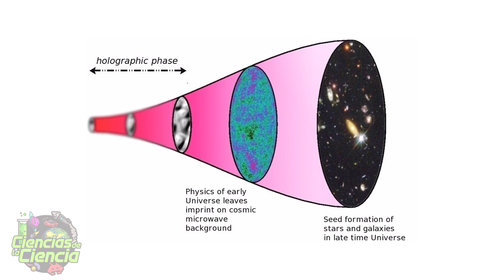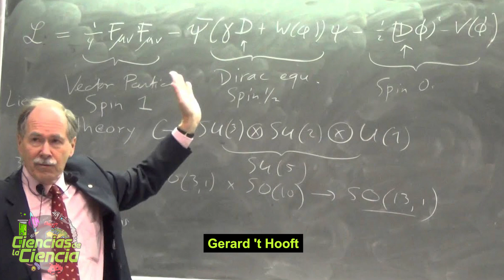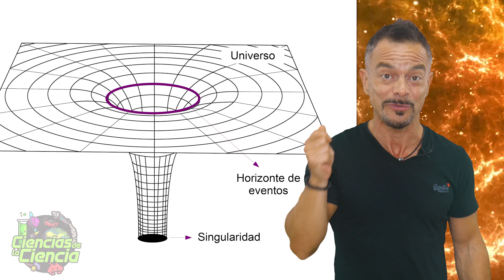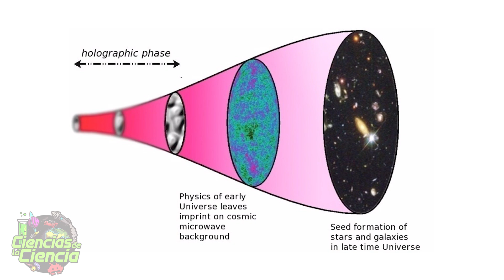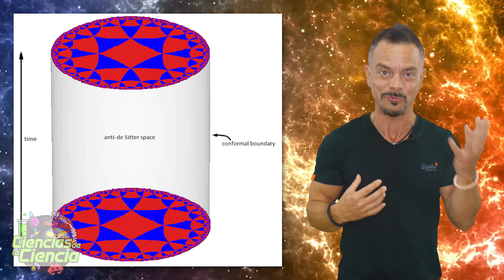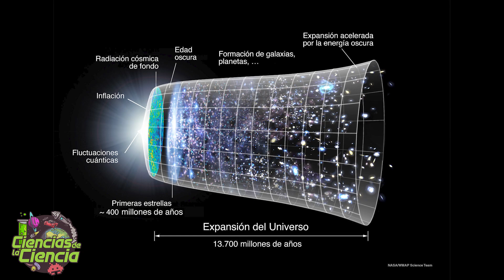¿Es el UNIVERSO un HOLOGRAMA? El Principio Holográfico Explicado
¿Es el universo un gigantesco holograma? En este vídeo exploramos el principio holográfico, una de las teorías más fascinantes y desconcertantes de la física moderna. ¿Qué pasaría si todo lo que percibimos en tres dimensiones fuera solo una proyección bidimensional? Acompáñame, soy JJ Priego, y vamos a adentrarnos en este increíble concepto que podría cambiar nuestra comprensión del universo, desde los agujeros negros hasta la correspondencia AdS/CFT. ¡Prepárate para una aventura científica alucinante!

- Maldacena, J. (1998). The large-N limit of superconformal field theories and supergravity. Advances in Theoretical and Mathematical Physics, 2(2), 231–252.
- Susskind, L. (1995). The World as a Hologram. Journal of Mathematical Physics, 36(11), 6377–6396.
- Bekenstein, J. D. (1973). Black holes and entropy. Physical Review D, 7(8), 2333–2346.
- Hawking, S. W. (1975). Particle creation by black holes. Communications in Mathematical Physics, 43(3), 199–220.
- 't Hooft, G. (1993). Dimensional reduction in quantum gravity. arXiv preprint gr-qc/9310026.
- Bousso, R. (2002). The holographic principle. Reviews of Modern Physics, 74(3), 825–874.
- Gubser, S. S., Klebanov, I. R., & Polyakov, A. M. (1998). Gauge theory correlators from non-critical string theory. Physics Letters B, 428(1-2), 105–114.
- Witten, E. (1998). Anti-de Sitter space and holography. Advances in Theoretical and Mathematical Physics, 2(2), 253–291.
- Susskind, L., & Lindesay, J. (2005). An introduction to black holes, information, and the string theory revolution: The holographic universe. World Scientific.
- Thorne, K. S. (1994). Black holes and time warps: Einstein's outrageous legacy. W. W. Norton & Company.

𝓜𝓾𝓬𝓱𝓪𝓼 𝓰𝓻𝓪𝓬𝓲𝓪𝓼

𝓙𝓙 😘👌